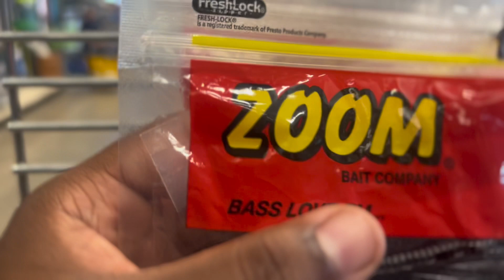THIS HOW WE SPENT OUR 4th of JULY (MUST WATCH) 🤯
GoPro:
GoPro HERO8 Black - Waterproof Action Camera with Touch Screen 4K Ultra HD Video 12MP Photos 1080p Live Streaming Stabilization